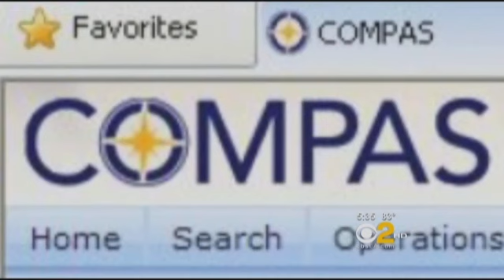LA County To Reduce Jail Overcrowding With Computer Software Program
The Los Angeles County Sheriff’s Department hopes to reduce inmate overcrowding with the help of a computer software screening program.

Currently, there are about 19,000 prisoners in the county jail system, which prompted officials to try to figure out which inmates could be released early to home monitoring or other arrangements.

A software program, named by the acronym COMPAS, would help release certain inmates with the use of a 137-question survey.

Each question is geared to determine whether or not it would be safe for an inmate to be released to the general population.

The software uses questions like, “Have you or your friends used drugs or belonged to any gangs?”

Some questions would be used to access the inmates’ emotional makeup and anger management skills, while other questions would determine if the prisoner is lying.

Sheriff’s spokesman Steve Whitmore said COMPAS is being successfully used in Florida’s Broward County jail system.

“This is another tool that can protect the community,” he said.

CBS2/KCAL9’s Randy Paige asked Whitmore what he would say to critics who think the program would put people’s safety at risk based on a “psychological test.”

Whitmore responded, “It’s a little bit glib to say ‘psychological test’ because it’s significantly more than that. Don’t forget each individual case is reviewed by a deputy sheriff.”

The spokesman said the sheriff’s department intends to use COMPAS along with other strategies, which includes construction of new facilities, using existing jail space in Kern County and utilizing fire camps to make room for the steady flow of inmates.